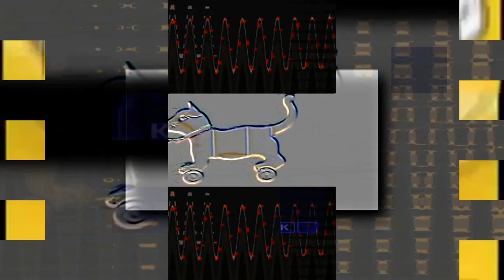Scan Vs Round 3 PurpleGorilla123's Version